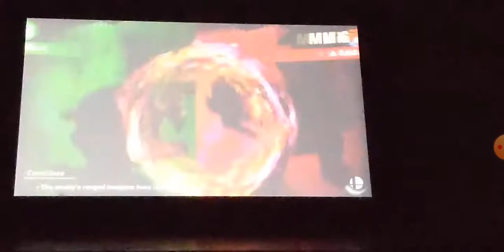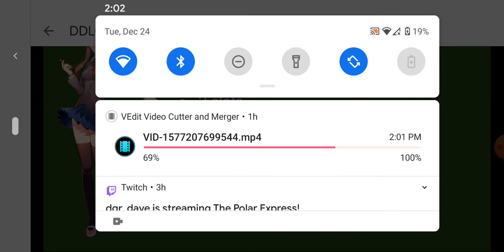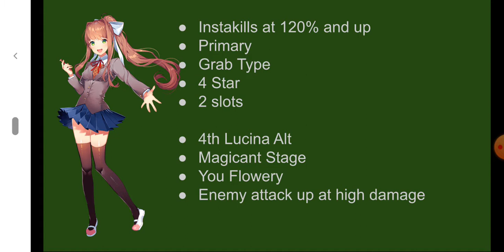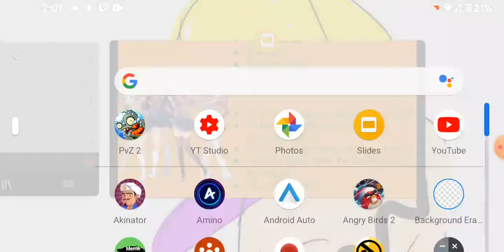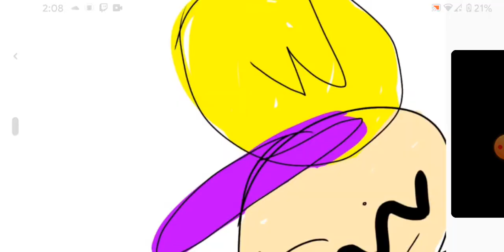Channel update - COPPA, new series, DDLC spirits(!?!?), and more!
A quick update for what 2020 will be like, and a look at 5 spirit ideas from the game Doki Doki Literature Club!